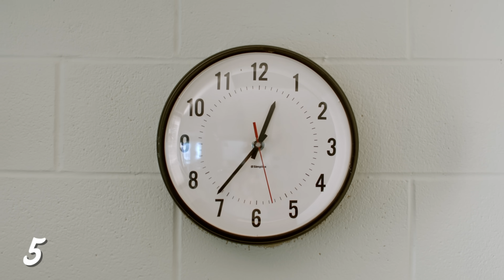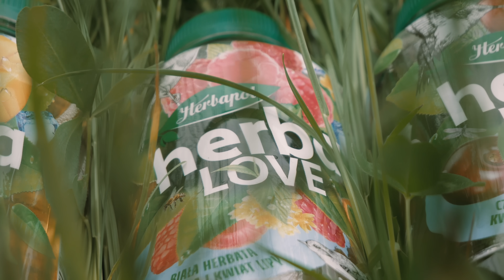Jak być Szczęśliwym 2!